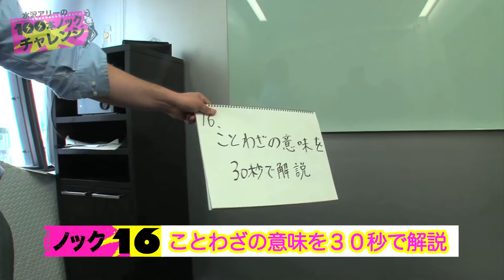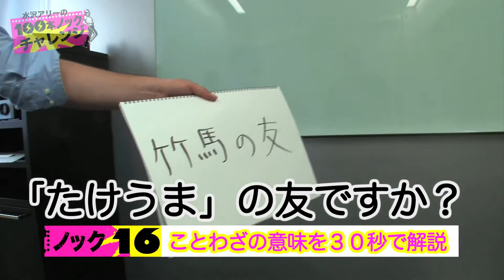水沢アリーの100本ノックチャレンジ！！#16